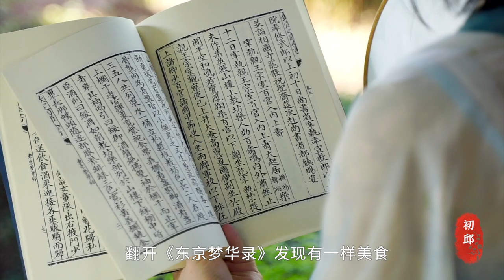宋代国宴美食：水饭，有手就会 Song Dynasty State Banquet Food: Water Rice, You Can Get It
小时候没什么物资条件
夏天若是食欲不振
大人总爱用凉开水泡饭
然后村里老小蹲村口的树荫下边吃边乘凉唠嗑

那个时候总以为凉水泡饭是贫穷
是吃不起冰激凌的缘故
是大人暑气难挡，即兴想的消暑方法

直至我翻到了《东京梦华录》
在州桥夜市上
在宰执亲王宗室百官入宫给皇上祝寿的寿宴上
都有水饭的踪迹

原来这吃法由来已久
在今天，东北人依旧爱吃水饭
用陆游笔下“水饭咸旋鲊瓜姜”水饭就咸菜的吃法
快乐过夏

When I was young, I had no material conditions
Loss of appetite in summer
Adults always love to soak rice in cold water
Then the villagers squatted under the shade of the trees at the entrance of the village to eat and chat in the shade

At that time, I always thought that soaking rice in cold water was poor.
It's because I can't eat ice cream
It is an impromptu way to cool off the heat of adults.

Until I turned to "Tokyo Dream Hualu"
At the Zhouqiao Night Market
At the birthday banquet where all the officials of the royal family entered the palace to congratulate the emperor
There are traces of rice

It turns out that this way of eating has been around for a long time.
Today, Northeasterners still love to eat rice with water
How to eat pickles with "Shui Rice, Salted Spinach, Melon Ginger" written by Lu You
happy summer